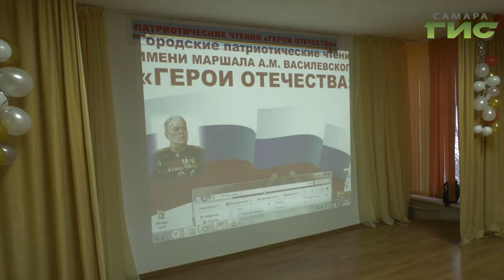В Самаре прошли чтения имени советского маршала Александра Василевского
Как школьники видят события той войны, узнал наш корреспондент.